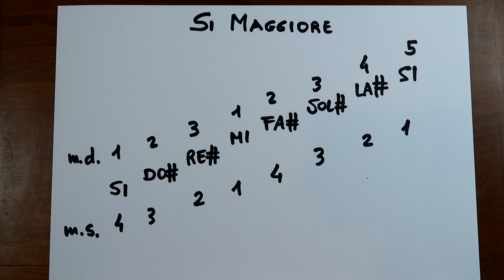La scala di Si maggiore al pianoforte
Ecco un'altra lezione di pianoforte sulle scale musicali, la base tecnica per ogni pianista. In questo video vediamo insieme come suonare la scala di Si maggiore al pianoforte.
Per acquistare il libro e cd Viaggio nell'Anima scritto e composto dal Maestro Emanuela Chiodi compila il form al